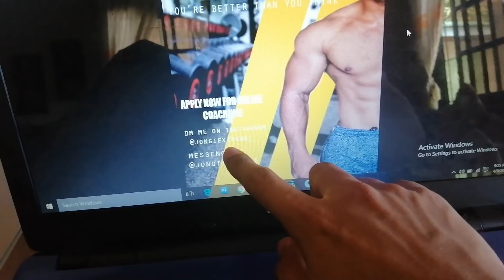MORNING ROUTINE plus DIY home made EQUIPMENTS | BACK WORKOUT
Salamat sa mga patuloy na sumusupporta at sumusubaybay sa channel ko.

Sa mga gustong mag apply for online coaching, full package na po siya.
-Diet plan
-workout routine
-proper supplementation

God bless!